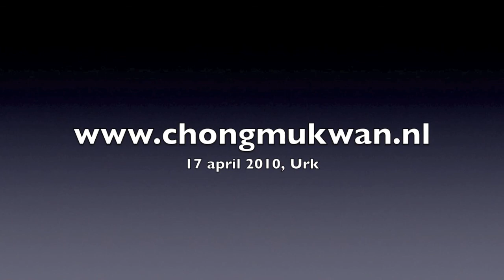[정무관] Hankido zelfverdediging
Leden van Hapkido Vereniging Urk, Chongmukwan tonen diverse hankido zelfverdedigingstechnieken tijdens het examen voor de tweede en eerste geup (graad). Het examen werd afgenomen op 17 april 2010 te Urk.